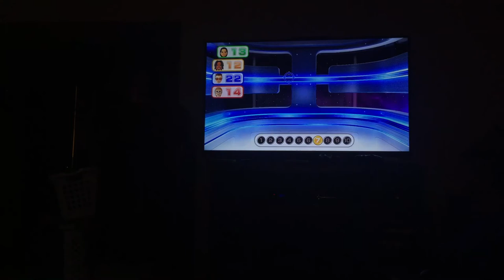Wii party u Big Bang blasters Player Vs Merrick Vs Jialan Vs Patricia